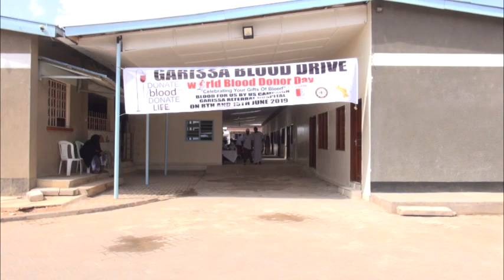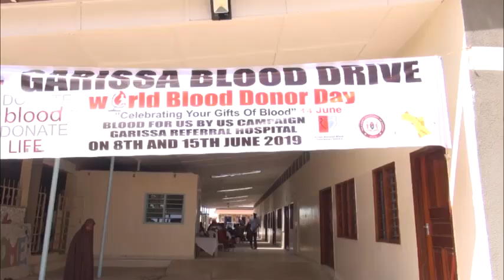ISBITAALKA WEYN EE MAGAALADA GARISSA OO LAGA BILAABAY OLOLE DHIIG BIXIN